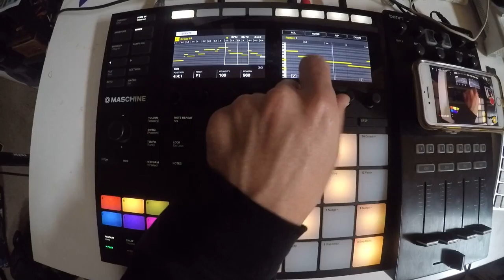Beats From Last Night - #101 - 2018/04/11